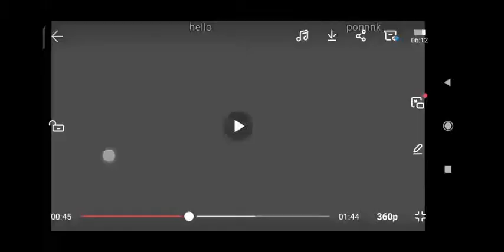Flight simulator 2018#2 (Greenland to Moscow) with ATC convention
In this video aeroplane full journey from Greenland to Masco from takeoff to landing

this video is adventures and wonderful✨😍